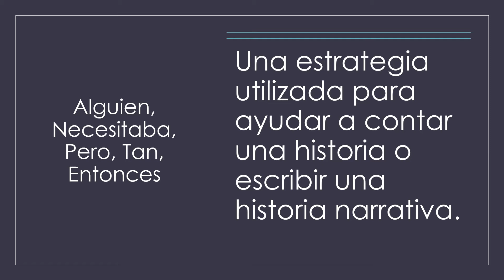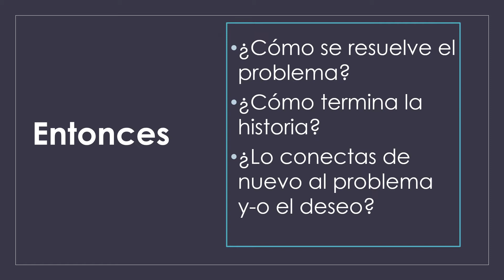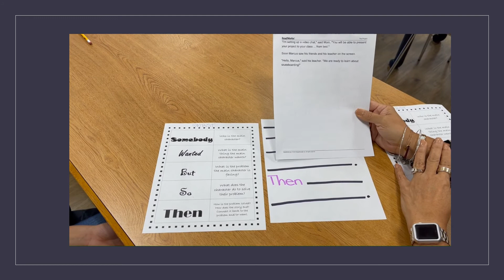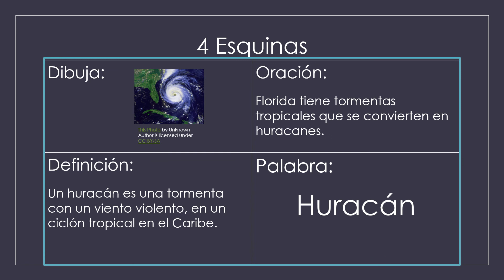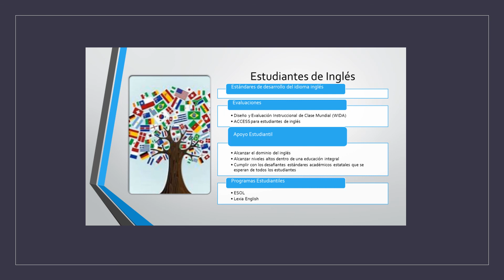Noche Familiar ESOL Cuarto y Quinto Grado 2021